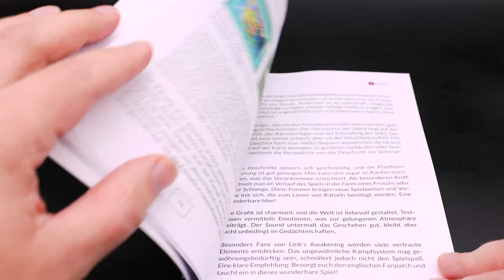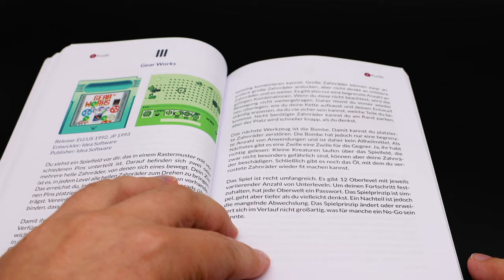Mein neues Buch ist da: Game Boy Geheimtipps 2!